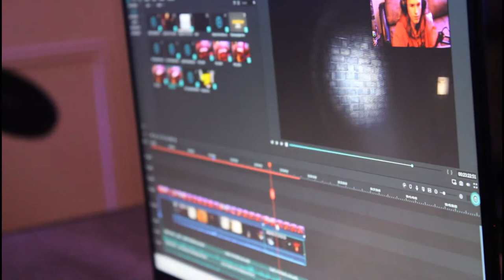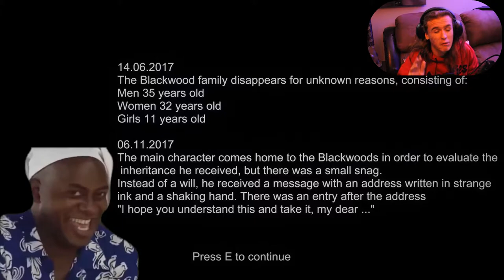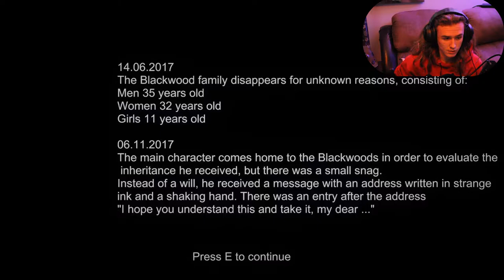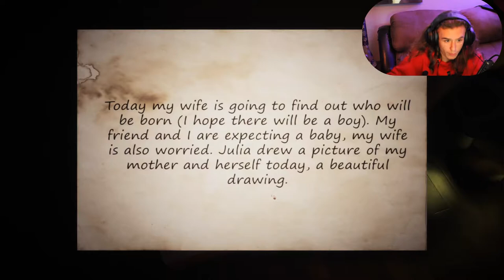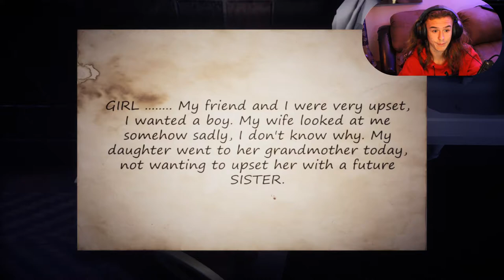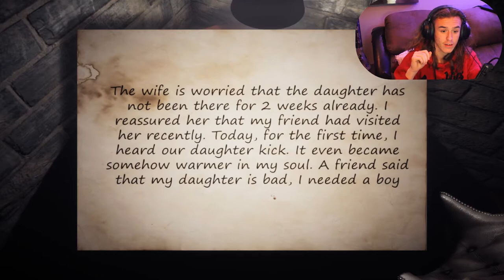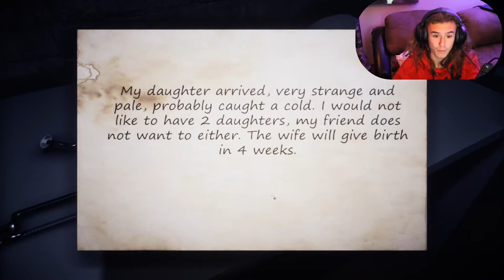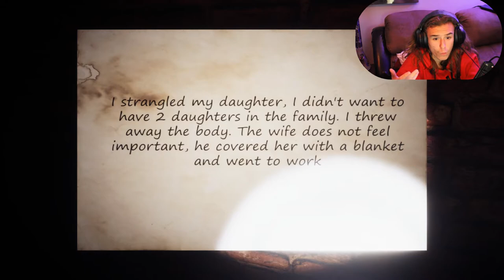STONER PLAYS | Death In The Family | [Full Playthrough] "Let's play kick the baby"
Smoke along as we scream and laugh high as ever through a horrifying nightmare of situations that run full sprint right into our face. Appreciate everyone continuing to watch the videos everyone's support is just absolutely amazing!!!

Much love
- Stoney Bros